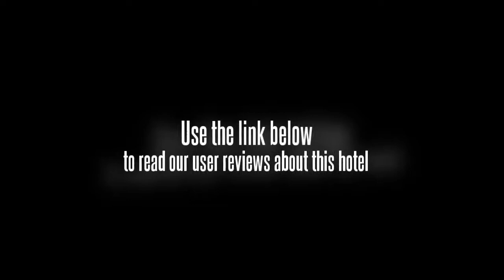Pagoda Suites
The Pagoda Suites offers a fitness centre, a tour desk and an outdoor pool as well as a dry cleaning service and a laundry service.

For the comfort of guests, the Pagoda Suites offers non-smoking rooms. Wi-Fi access is provided. Fitness facilities are available to patrons who'd like to keep an eye on their health and wellbeing while travelling. College of Engineering Pune, Shinde Chhatri and Nehru Stadium Pune are within a 20 minute drive from the hotel.